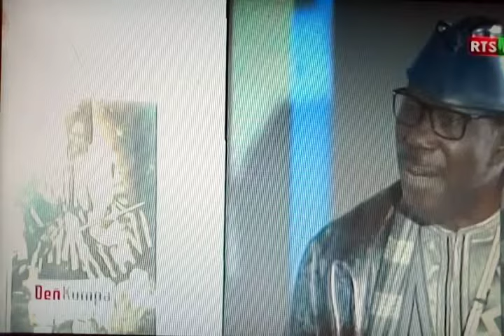Deñ Kumpa avec Alioune Badara Beye